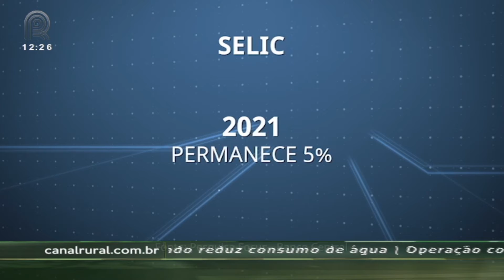Economia: em doze meses, dólar acumula alta de 15% frente ao Real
O dólar comercial tem alta firme frente ao real, renovando máximas a R$ 5,80 nesta segunda-feira, 29, refletindo o temor local em torno do cenário fiscal do país, em meio aos desdobramentos em relação ao Orçamento para 2021 votado na semana passada, além dos receios com a política local e o avanço da pandemia de covid-19 no país e o ritmo lento de vacinação em massa.